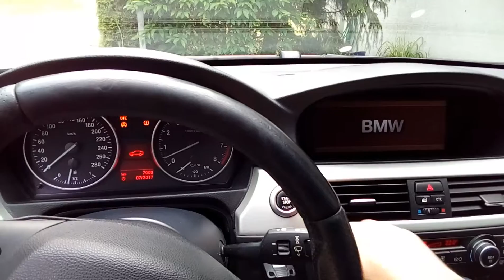BMW 3-series, N54 engine twinturbo, coldstart with performance exhaust open cutout